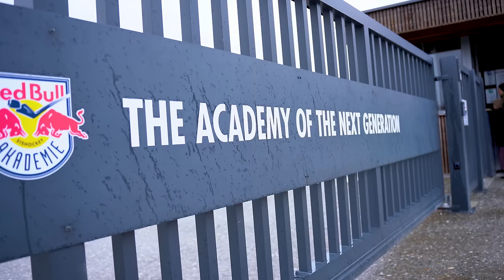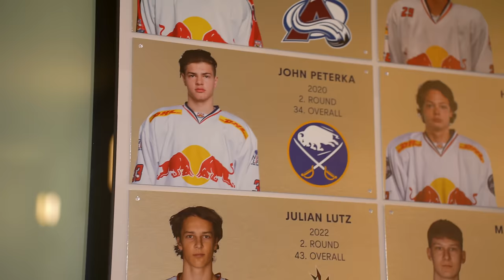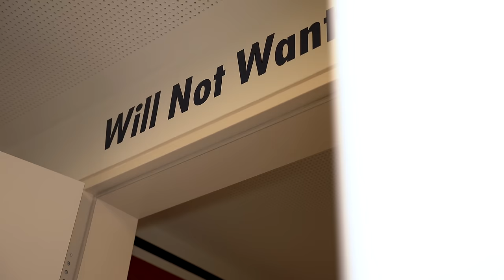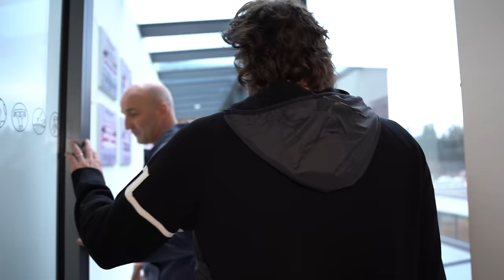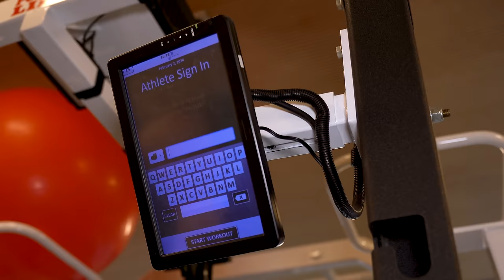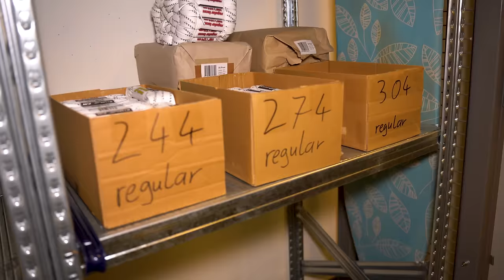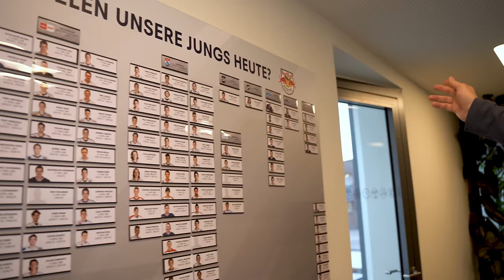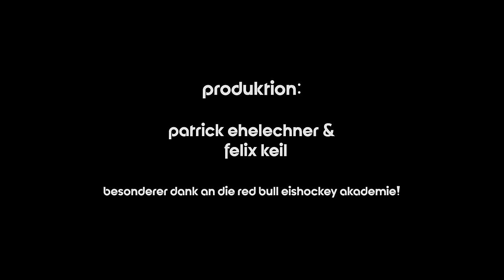Red Bull Eishockey Akademie - Doku - behind the scenes - training facility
Warum kommen jedes Jahr so tolle Eishockey-Talente aus der Red Bull Eishockey Akademie hervor? Jeder weiss zwar, dass es diese Akademie in Salzburg gibt, aber keiner, war jemals so nah dran, wie wir!
Helmut de Raaf, Director of development academy, nimmt sich die Zeit und führt uns herum... wir kommen aus dem Staunen nicht mehr heraus! Viel Spass!